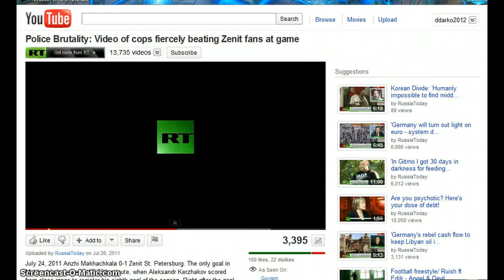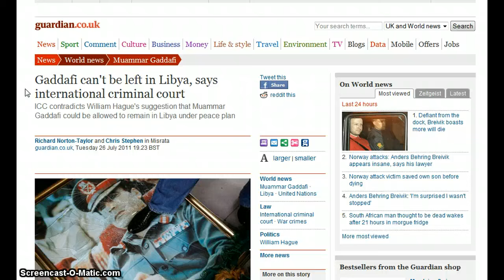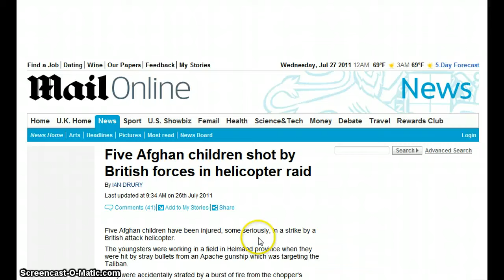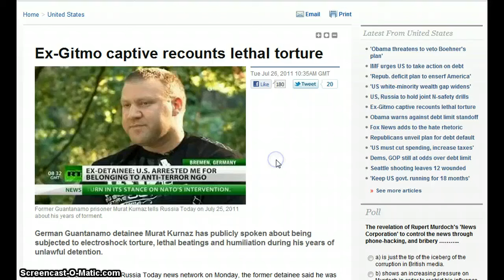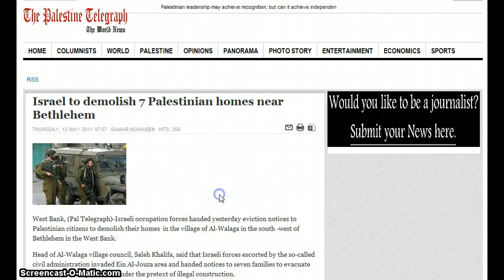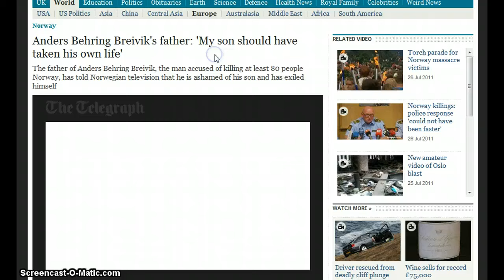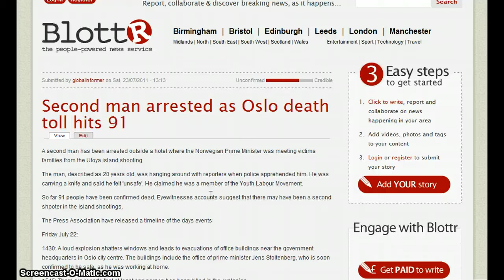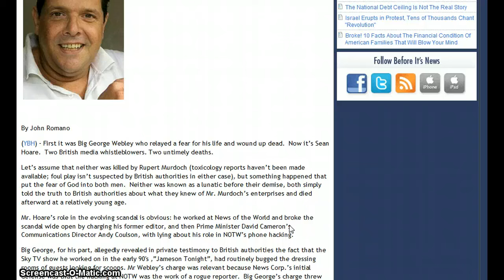GGN- News Bulletin :: July 26, 2011 Part 2/3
HEADLINES WITH LINKS:

Police Brutality: Video of cops fiercely beating Zenit fans at game

Fears of rebel atrocities after Gaddafi troops found dead, mutilated

Chinese Fighter Jets Chase U.S. Spy Out Of Chinese Airspace

Gaddafi can't be left in Libya, says international criminal court

Five Afghan children shot by British forces in helicopter raid

U.S. trucking funds reach Taliban, military-led investigation concludes

U.S. Said to Fund Afghan Warlords to Protect Convoys

Al-Qaida in Iraq explores new ventures in fundraising drive

Norway killer: Anders Behring Breivik's stepmother in shock at actions of 'well-behaved boy'

Breivik's father: 'My son should have taken his own life'

Hours Before the Shooting, Jared Lee Loughner Fought with His Father, Ran a Red Light

Judge holds arraignment for Norwegian suspect behind closed door

Scotland Yard called in over Breivik's claims he met 'mentor' in UK

Norway killer Anders Behring Breivik emailed 'manifesto' to 250 British contacts

Second man arrested as Oslo death toll hits 91

100 'Fast and Furious' weapons linked to crime scenes

Perry County mother charged with unlawfully entering school bus to help a son she thought was ill

Mother Could Get More Prison Time Than Drunk Driver Who Killed Her Child

Innocent people's DNA profiles won't be deleted after all, minister admits